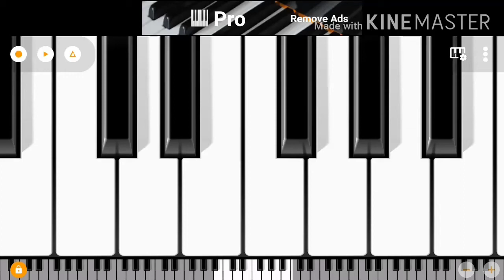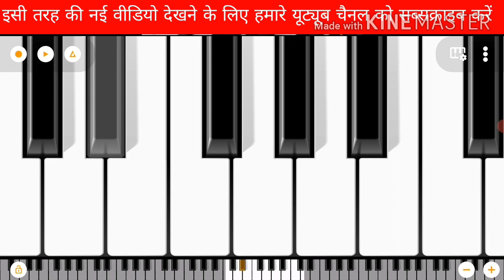Jana Gana Mana ( National Anthem ) जन गण मन | Easy and Slow Piano Play Step by Step Mahesh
आपको हमारी वीडियो कैसी लगती है । अगर आपको हमारी वीडियो पसंद आए तो हमारे चैनल को ।

Piano Play Mahesh

piano Music, piano Notes

Piano All song

keyboard all song

keyboard notes

piano bhajan Learning notes

Harmonium play Mahesh

Sangeet raag All ,Raag Bandish

Thumar,i dadra ,qawali ,gazal

Saraswati Music Academy

NTA.UGC.NET.JRF

KVS NVS DSSSB RPSC

All Exam Music

Rasht Gaan

rashtragan

rashtragan

rashtragan jan gan man

rashtra gaan

rashtragan certificate

rashtragan dhun

rashtragan 52 second

rashtragan tune

rashtragan piano

rashtragan piano kaise bajaye

rashtragan piano tutorial

rashtragan piano dhun

rashtragan piano song

rashtragan piano par kaise bajaye

rashtragan piano notes

rashtragan perfect piano